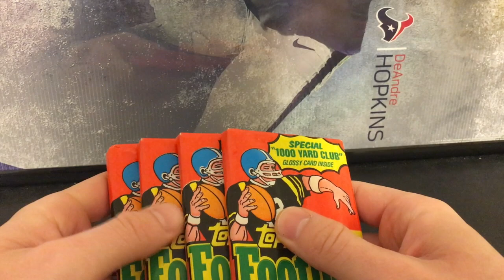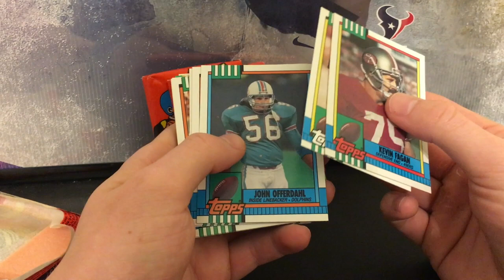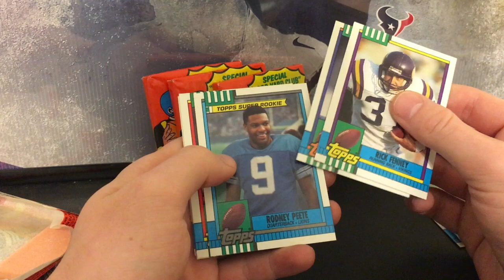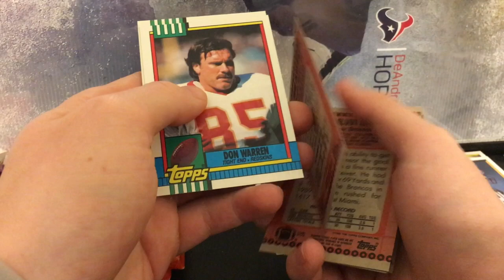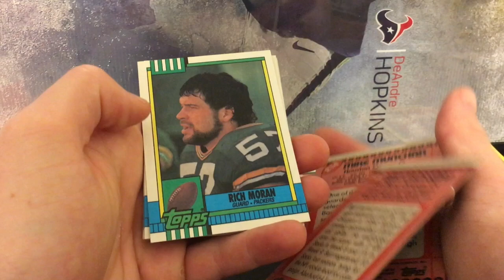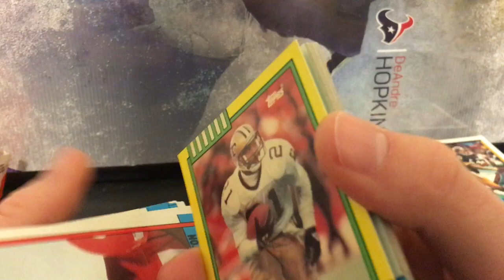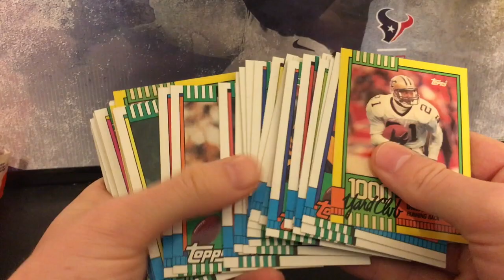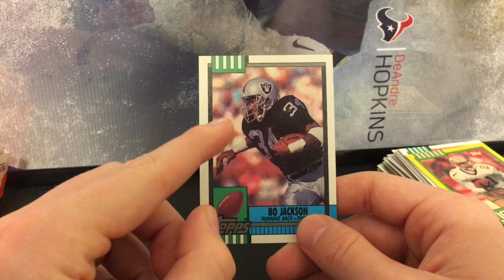4 Packs of 1990 Topps Football Cards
My parents picked these up at restaurant they attended while they were vacationing. Thought this would be something fun to share.